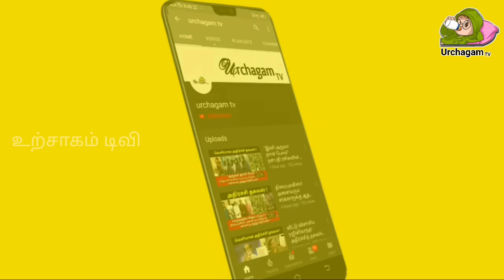நாளை மிகவும் ஆபத்தான நாள் ! 4 ராசிக்காரர்களுக்கு திடீர் ஆபத்து ! இந்த நாளை தவறவிடாதீர்கள் !